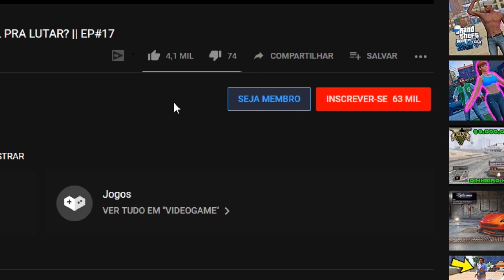GTA V: VIDA DE JOVEM || LUCÃO, TJ E MEC, O TRIO ESTÁ DE VOLTA | 3ª TEMP | EP. 31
▬▬▬▬▬▬▬▬ஜ۩۞۩ஜ▬▬▬▬▬▬▬▬

▬▬▬▬▬▬▬▬ஜ۩۞۩ஜ▬▬▬▬▬▬▬▬

💰 Contribua com o canal! Qualquer quantia é bem vinda!

SE FOR MENOR DE IDADE, CONSULTE SEUS PAIS OU RESPONSÁVEIS ANTES DE DOAR!!!

▬▬▬▬▬▬▬▬ஜ۩۞۩ஜ▬▬▬▬▬▬▬▬
🎬 Gangue Mercenária:

▬▬▬▬▬▬▬▬ஜ۩۞۩ஜ▬▬▬▬▬▬▬▬
► Parceiros:

▬▬▬▬▬▬▬▬ஜ۩۞۩ஜ▬▬▬▬▬▬▬▬
► Configuração PC:

12GB RAM
1TB HD

▬▬▬▬▬▬▬▬ஜ۩۞۩ஜ▬▬▬▬▬▬▬▬
✔ Curta
✔ Comente!

▬▬▬▬▬▬▬▬ஜ۩۞۩ஜ▬▬▬▬▬▬▬▬
► CRÉDITOS:

✔ GTA5-Mods.com
✔ Motors Garage (Razor)

▬▬▬▬▬▬▬▬ஜ۩۞۩ஜ▬▬▬▬▬▬▬▬
► Quer participar das lives?

✔ Epic Games (Fortnite): Lucão100K
✔ ID Free Fire: ZFireboltZ

▬▬▬▬▬▬▬▬ஜ۩۞۩ஜ▬▬▬▬▬▬▬▬
▬▬▬▬▬▬▬▬ஜ۩۞۩ஜ▬▬▬▬▬▬▬▬